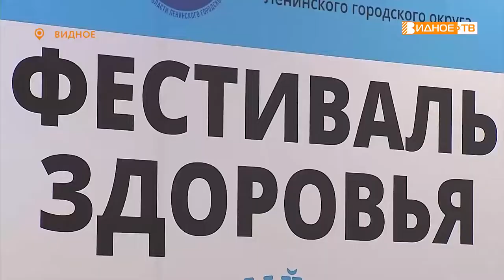ФЕСТИВАЛЬ ЗДОРОВЬЯ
В Ленинском округе прошёл фестиваль здоровья. Мероприятие, в котором участвовали государственные и коммерческие организации здравоохранения, стало первым в Подмосковье.